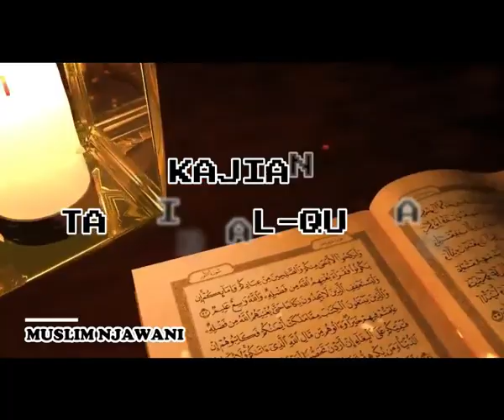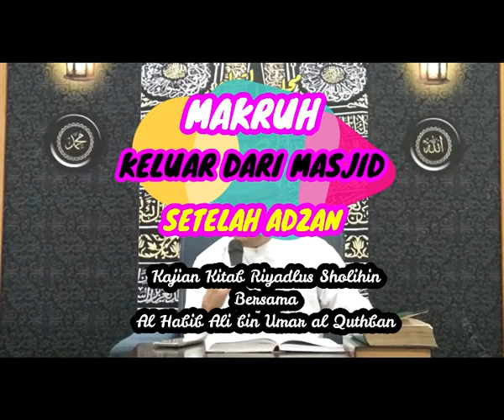MAKRUH KELUAR DARI MASJID SETELAH ADZAN | mtrs | muslim njawani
Makruh keluar dari masjid ketika adzan sudah dikumandangkan kecuali ada udzur